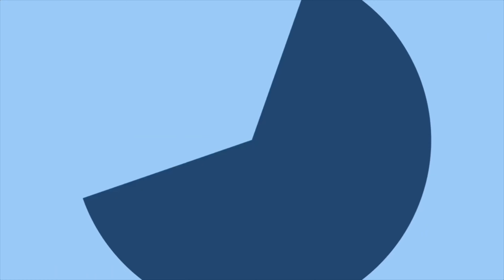【舟釣路亞】🇹🇼🇹🇭將軍舟釣篇 PART.2 ｜ 20210220 kayak LURE FISHING Taiwan｜裝B大叔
這是大叔第一次從早釣到晚的一天
因為天氣實在是太好了
所以下午場就給它繼續下去了

很開心  沒龜
有拉到鯛兒就很開心了
因為舟釣路亞對大叔來說
划得是夢想  釣的是希望呀

總之 開心  能在好天氣與舟友們一起下舟同樂
舒服~~

# วิดีโอต้องดูพร้อมคำบรรยายภาษาไทย
# เรือคายัคและเหยื่อปลอม
# JACKYมาจากไต้หวันครับ
# KayakFishingTaiwan

Rod : tailwalk namazon mobile s674MH
Reel : shimano stradic 3000MHG
Line : pe #2.5/ leader #20
Lure : crank

片頭製作：
Credulous Gal by Anzem

歡迎支持大叔的粉絲專業喔 感謝啦~
((((ยินดีต้อนรับสู่การสนับสนุนแฟนเพจของJACKYนะ ~)))

我們舟釣路亞的社團歡迎加入
((((ยินดีต้อนรับเข้าร่วมคลับในเฟซบุ๊กของเรา)))